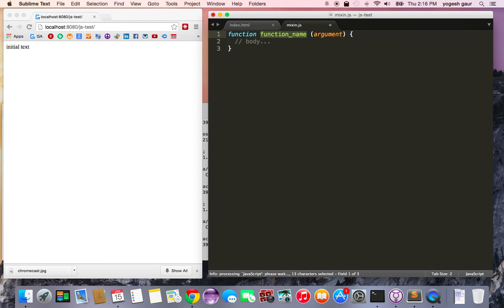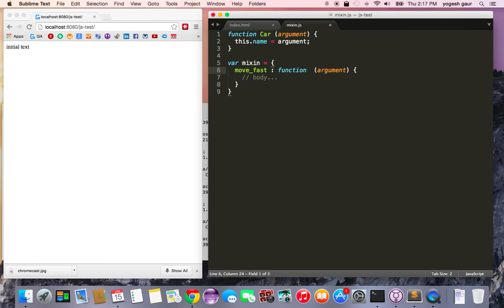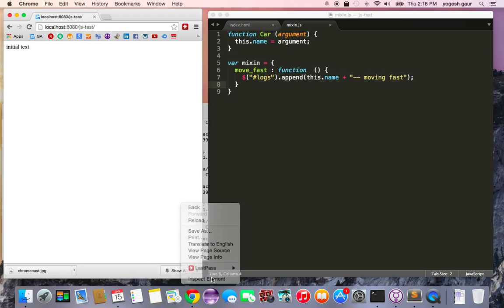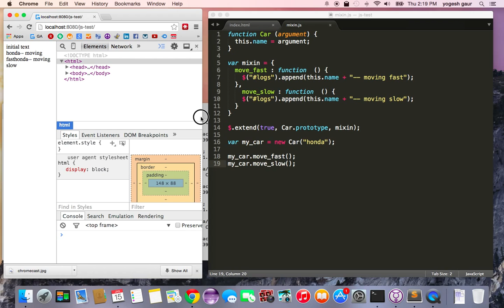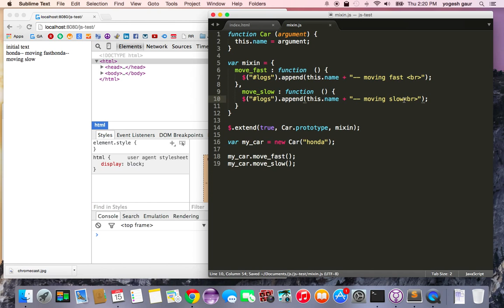JavaScript mixins in 4 minutes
Learn JavaScript Mixins in 4 minutes.